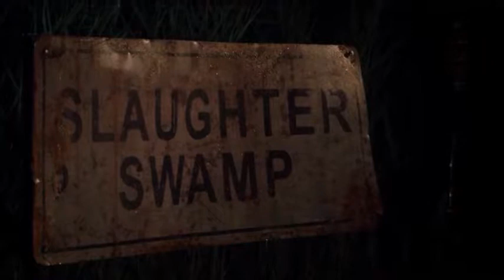Gotham S04E05 | Butch Gilzean returns as Solomon Grundy